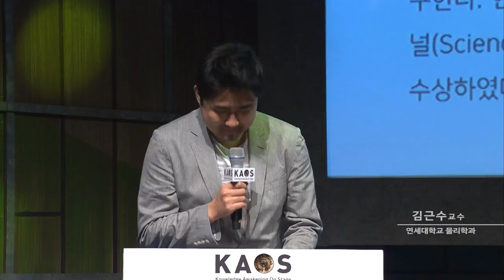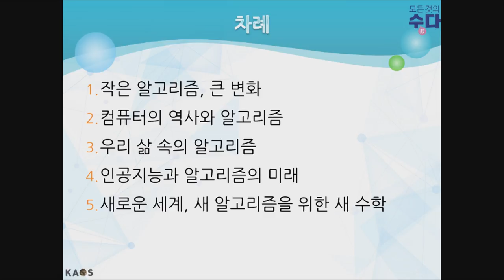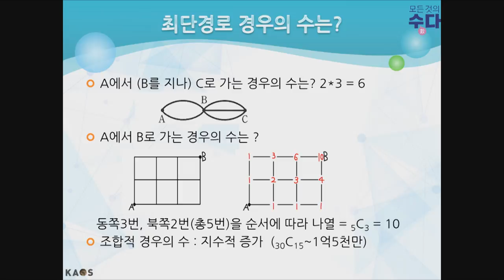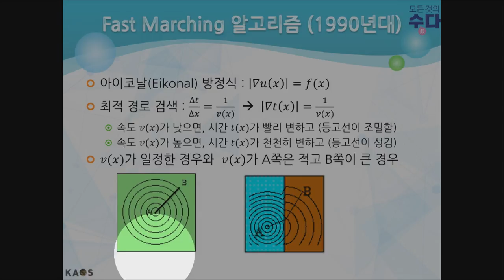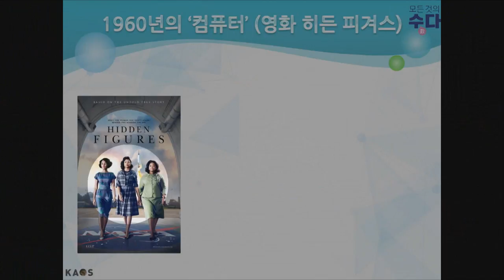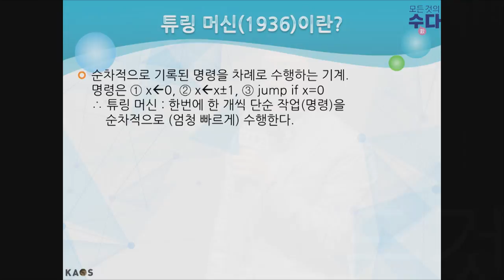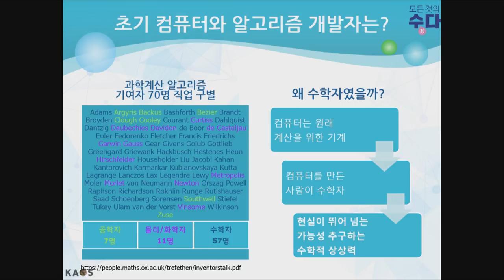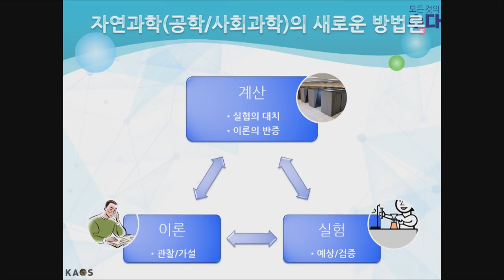[강연] 세상을 바꾼 알고리즘 - 알파고와 블록체인을 넘어 미래로 (1) _ by이준엽 | 2018 봄 카오스 강연 '모든 것의 수數다' 8강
2018 봄 카오스 강연_모든 것의 수數다_제9강
세상을 바꾼 알고리즘: 알파고와 블록체인을 넘어 미래로

*연사: 이준엽_이화여대 수학과 교수
*패널: 박부성_경남대 수학교육과 교수
*사회: 김근수_연세대 물리학과 교수

*강연개요
오늘날 정보통신혁명은 빠르고 정확한 계산을 수행하는 컴퓨터와 주어진 문제를 논리적으로 전개하여 순차적으로 해결하는 여러 알고리즘에 기반을 두고 있다. 본 강연에서는 수학자들이 어떻게 우리들의 삶을 바꾼 알고리즘을 만들게 되었는지 살펴보고, 알고리즘에 담겨있는 다양한 수학적 문제를 살펴보고자 한다. 더 나아가 21세기 자료의 홍수 속에서 이전 세계에서 경험해 보지 못한 새로운 문제들을 해결하기 위한 알고리즘의 개발을 위해서는 우리가 알지 못하는 새로운 수학의 탄생을 필요로 한다는 점을 함께 살펴보고자 한다.

*패널토의
1. 우리 곁의 알고리즘
2. AI 시대 우리의 대처

★ 박부성의 3분수학 : ‘블록체인 (Block Chain)'

컴퓨터는 수학을 어떻게 바꿨나? 수학의 만물박사 박부성 교수의 ‘블록체인’ 강연, 여러분은 비트코인에 투자하셨나요? 인공지능 시대 수학교육은? 코딩교육의 의미와 문제 등